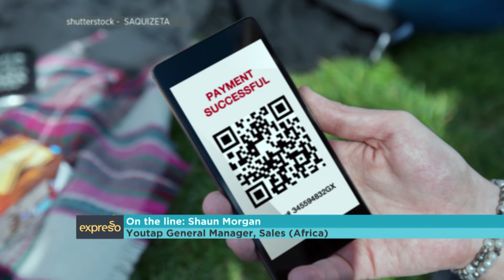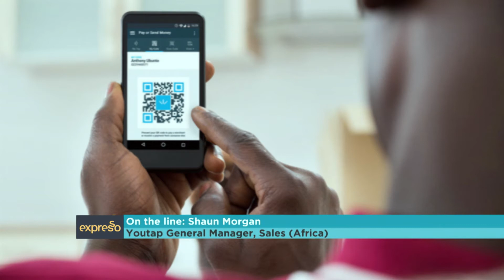Youtap Launches QR Solution for Mobile Payment in Africa